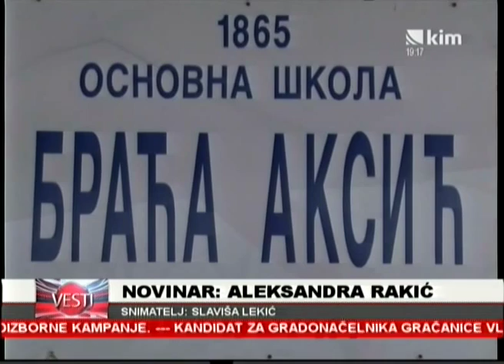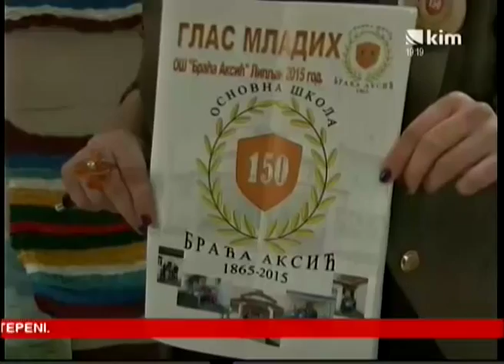Lipljan: OŠ ’’Braća Aksić” obeležila 150 godina rada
Jedna od najstarijih vaspitno-obrazovnih ustanova na Kosovu, OŠ „Braća Aksić“ u Lipljanu obeležila je 150 godina postojanja.